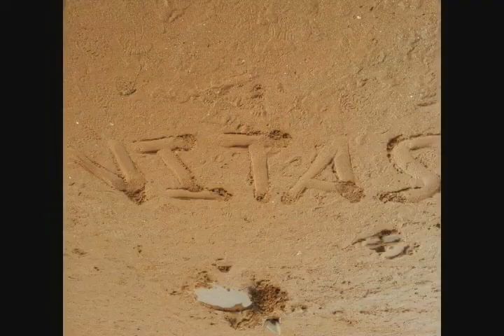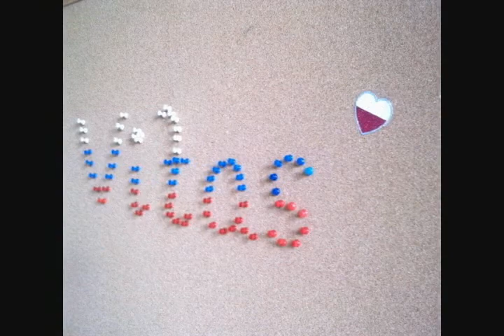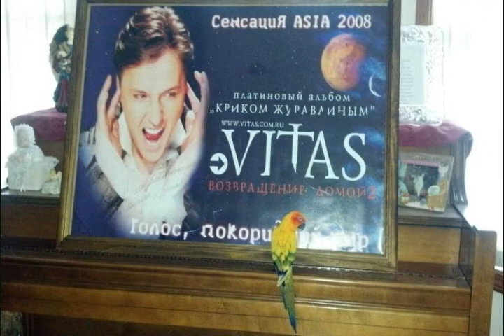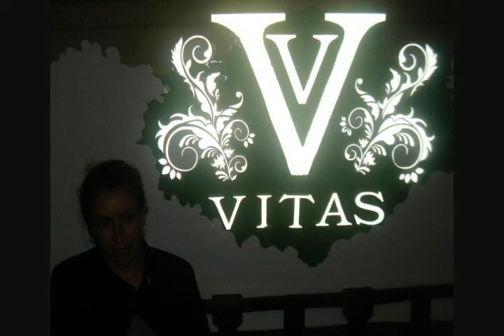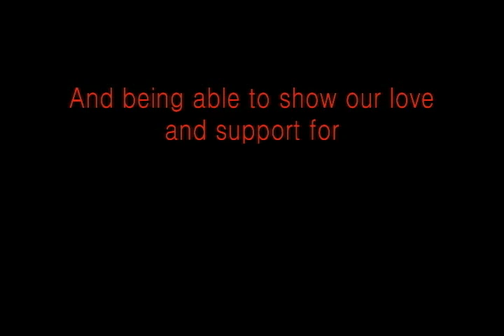╰☆╮ Vitas fan photo contest entries 2012 ╰☆╮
Ida 1st Place Winner
Julia Pyrak (Yulian Death) 2nd Place Winner
Yu Pinn 3rd Place Winner
All photos got an Honorable Mention!
(All the other photos besides the prize winners are in random order)